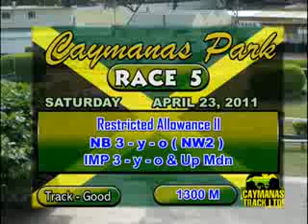KROLL - DANE NELSON - 23APR2011